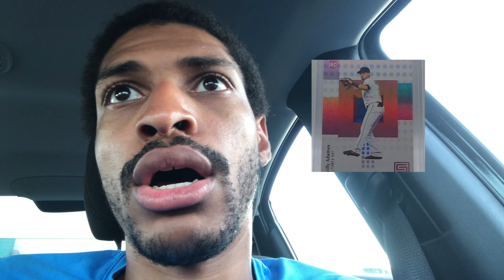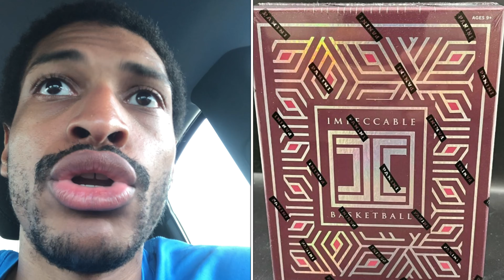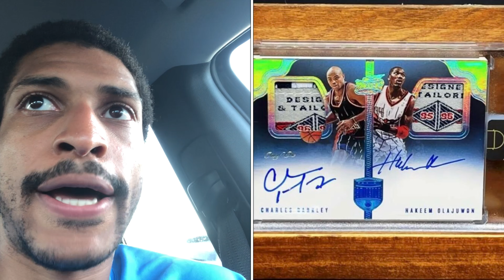The 4 sports card markets and how they influence each other!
I talk about the different tiers of sports card markets and how each one affects the market. This is vital if you want to be a sports card investor who is one step faster than everyone else or a collector who can get the perfect card for their collection. You have to understand this to succeed.